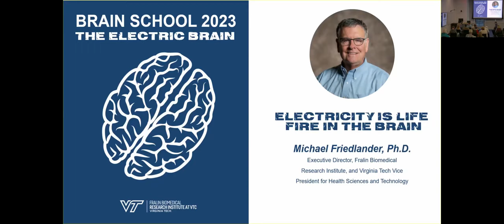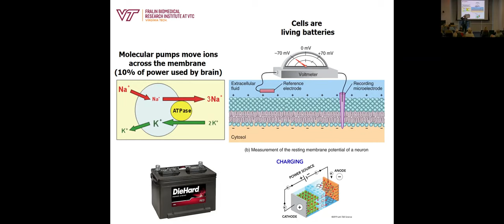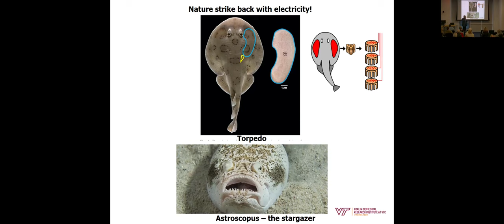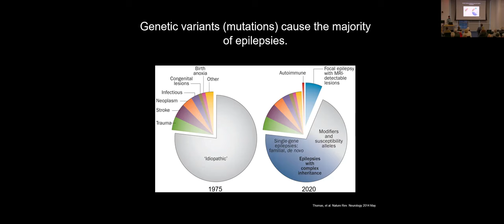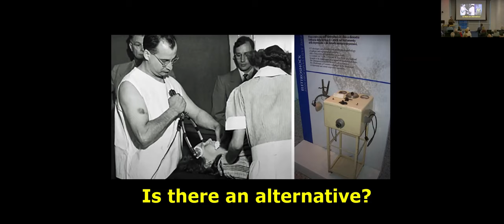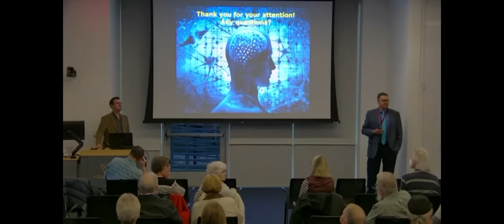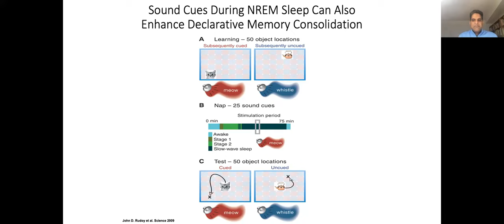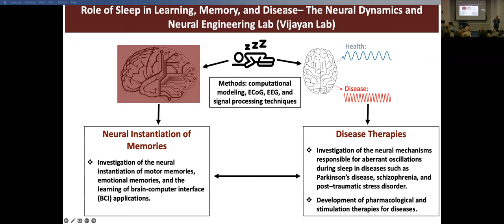Brain School 2023